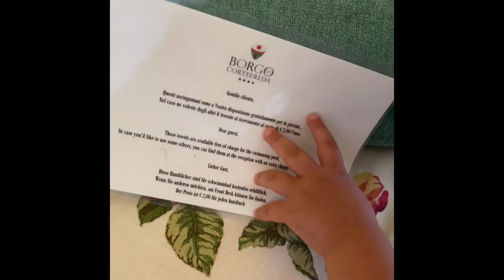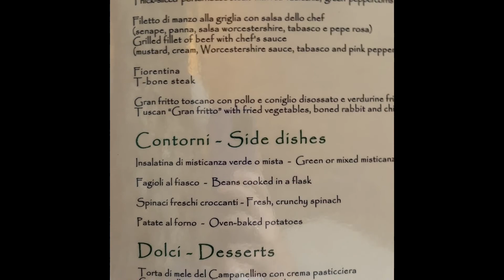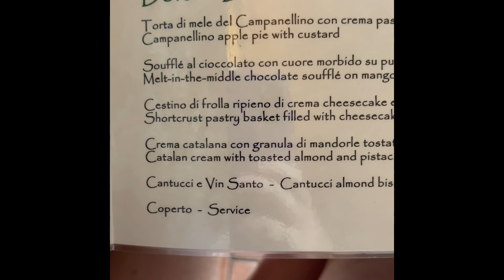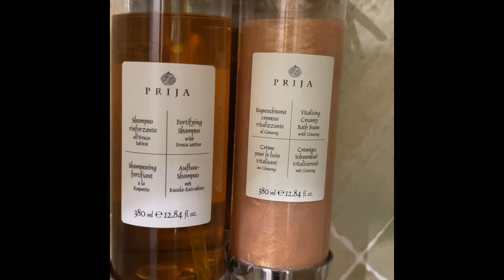Hotel Borgo di Cortefreda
Un weekend noi tre …